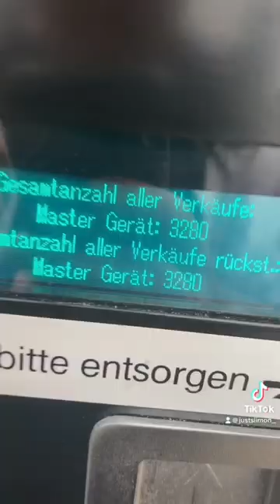So viel Umsatz haben unsere Automaten gemacht! Mehrere 1000€🤝🏼